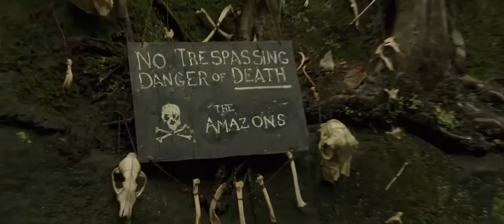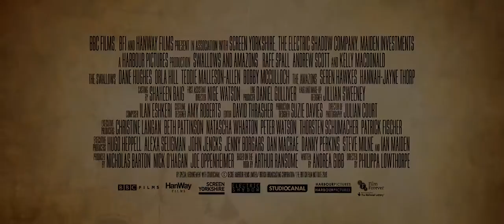Swallows and Amazons 2016 Trailer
Studio: BBC
Release: August 19, 2016
Director: Philippa Lowthorpe
Writer: Andrea Gibb
Cast: Kelly Macdonald, Andrew Scott, Rafe Spall, Harry Enfield, Jessica Hynes, Richard Bremmer, John Henshaw, Orla Hill, Jamie Darlington, Nicola Simonds, Teddie-Rose Malleson-Allen, Seren Hawkes, Dane Hughes, Bobby McCulloch, Hannah Jayne Thorp, Sophie Wardlow
Genre: Family